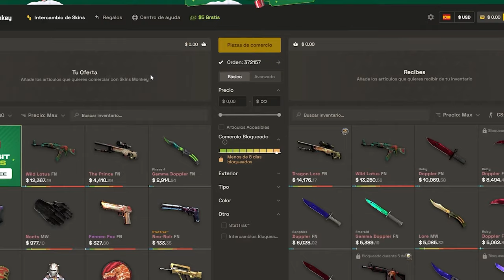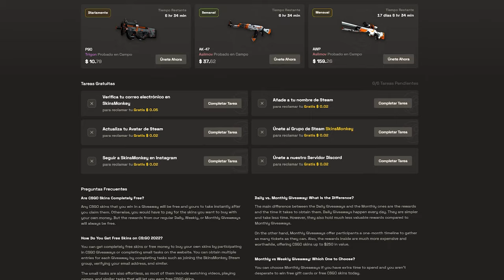¡JUEGA A CS2 USANDO UN CUBO DE RUBIK! | LAS MEJORES JUGADAS DE CS2 EN REDDIT